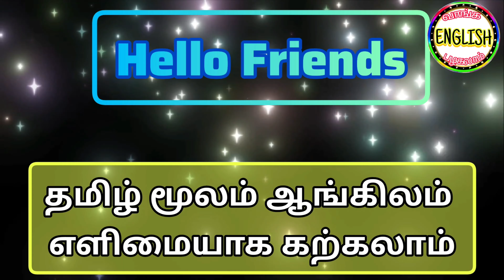எளிமையான ஆங்கிலம் கற்க வேண்டுமா?|| தினமும் கத்துக்க 30 வாக்கியம் போதும்|| நாள் -24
in our channel you can learn 30 useful English sentences in Tamil everyday you can speak in English and you can achieve your target this 30 sentences very useful for your everyday life style and also you can talk with your friends relatives and other office members and you can be unique personality with those peoples by showing your English way of communication the communication skill is very important for our lifestyle day today's life .

Input Key Words :

how to talk English in Tamil
how to learn English easily in Tamil
Tamil talk in English by Tamil
how to speak English simple sentence
English simple sentence in English to Tamil translate Tamil to English English words
very easy English sentence
talk in English 30 sentences
simple 30 sentence in English to Tamil
Tamil to English 30 sentences
# how to speak English easily and effectively Tamil how to learn English